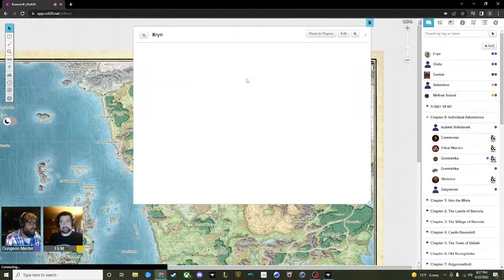Session 0 - Mellow Sound - Ravenloft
Individual Session 0 for Curse of Strahd Campaign. This one stars Mellow Sound, a Tabaxi bard played by Eli Mauck. His individual adventures centers around a performance "combat" with fellow bards, merry-making around a fire, and a "vision-quest" into the Reaching Woods.